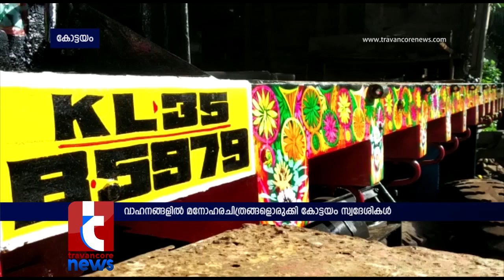Lorry Painting @ Kottayam | Travancore News